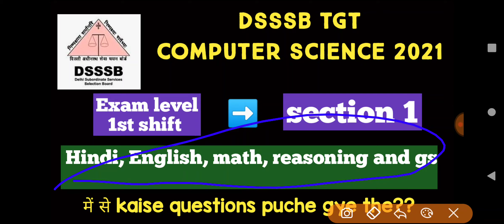Dsssb TGT COMMON PAPER ANALYSIS - hindi, English, math, reasoning, GS,TEACHING APTITUDE |NS CLASSES